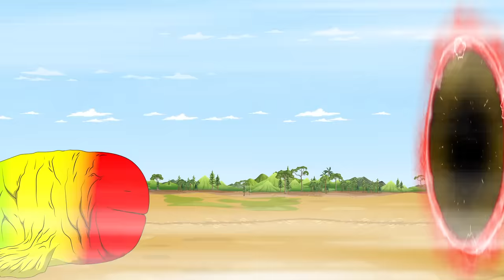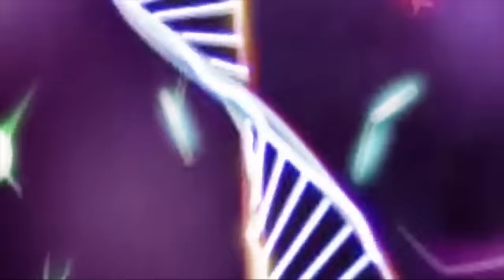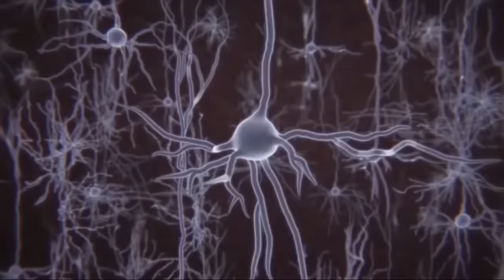SKIBIDI DOM DOM TOILET ARMY In Garry's Mod vs GODZILLA, KONG, DINOSAURS: Who Is The King Of Monsters